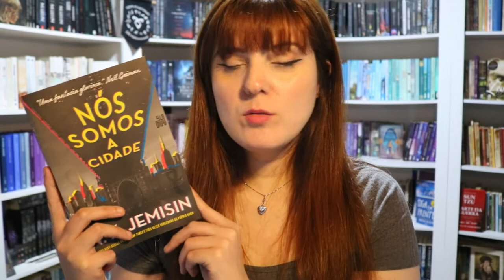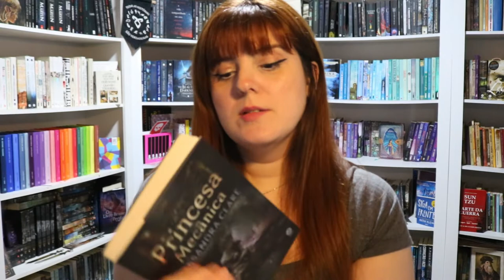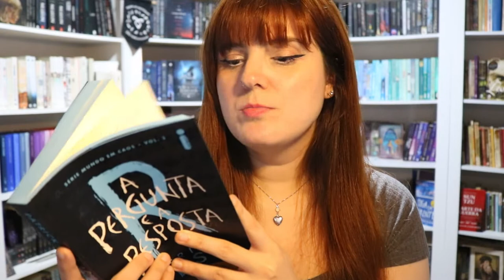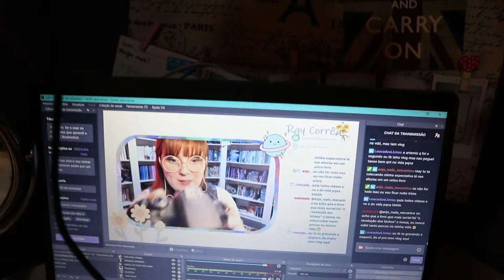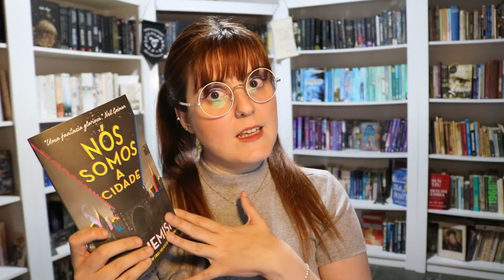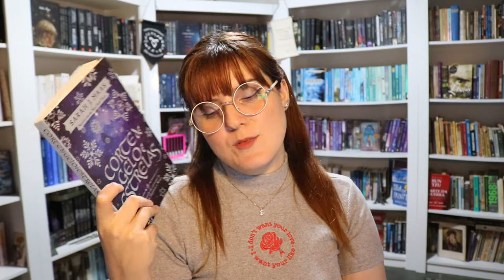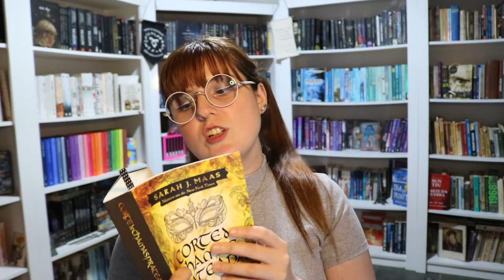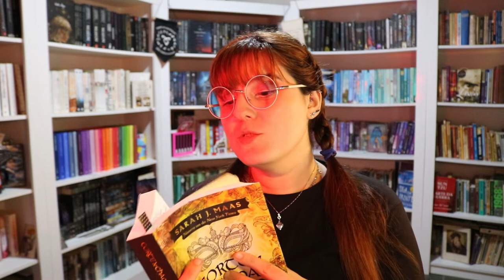🌟Lendo Corte de Chamas Prateadas, Nós somos a Cidade, As Virgens Suicidas e mais... | Estou Vlogando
Hello Galerinha!
Nesse vídeo eu compartilho as minhas leituras durante o mês de Setembro, meus surtos nas lives e a vergonha alheia hahaha.
Ray.

◘ LIVROS CITADOS E LINKS DE COMPRA ◘

➟ Corte de Chamas Prateadas
➟ Corte de Gelo e Estrelas
➟ As Virgens Suicidas - Jeffrey Euginides
➟ Nós somos a cidade

➟ Setembro: As Virgens Suicidas - Jeffrey Euginides
➟ Outubro: A Incendiária - Stephen King
➟ Novembro: Gótico Mexicano - Silvia Moreno Garcia
➟ Dezembro : Juntos Somos Eternos - Jeff Zentner

Grupo de Leitura organizado por:
➟ Ray: De livro em livro  ( @delivroemlivrocanal )
➟ Dessa: Louca dos Livros -  (@canal.loucadoslivros )
➟ Maria: Xícara Quente - ( @xicaraquente )

☑️ Inscritos, eu amo cartinhas, lembranças e amor. Até um "oi, te adoro" em papel de pão.

📫 RAY CORRÊA
CAIXA POSTAL - 100279
CEP 24020971
NITERÓI - RJ.

❋ Ninguém é obrigado a nada ❋